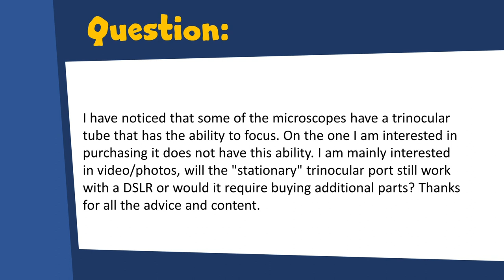🔬 About focusable phototubes | Amateur Microscopy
Some microscoes have a phototube that can be focused. This is to ensure that the image on both the eyepiece and on the camera are in focus at the same time. Without this a small amount of refocusing might be necessary.

✔ Check these Hashtags!